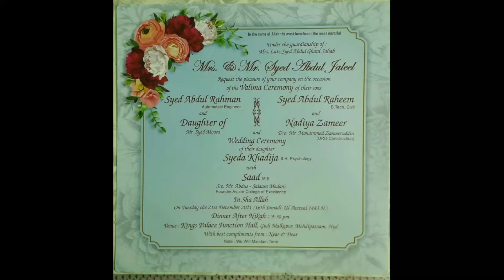Syed Abdul Jaleel Ke 2 Farzandan Ki Valima Ceremony Aur Unki Dukhtar Ki Wedding Ceremony Munaqid Ki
Syed Abdul Jaleel Ke 2 Farzandan Ki Valima Ceremony Aur Unki Dukhtar Ki  Wedding Ceremony Munaqid Ki Gayi...

Weeding Ceremony And Valima Ceremony King Palace Me Hova Is Ceremony K Mauka Per Tammam VIP And Minister And MLA B Maujood Tha In Tammam Mahamnao K Shukriya Adha Kiya...

FOR DETAILS :-
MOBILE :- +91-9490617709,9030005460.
CALL EVERY TIMES NEWS SUB EDITOR, SHAIK MURTUZA
FOR DETAIL :-
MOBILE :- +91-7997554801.